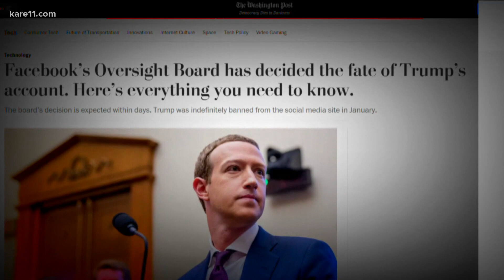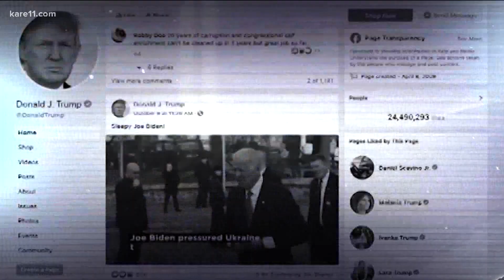Fate of Trump's Facebook account coming soon: Here's who made the call and why the decision matters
Get ready to brace for online outrage. On Wednesday morning, trending topics across social media are likely to revolve around the status of the former President's Facebook account.

On Wednesday, Donald Trump will learn whether his indefinite ban from Facebook will remain in place, and it's sure to generate controversy no matter what the decision is.